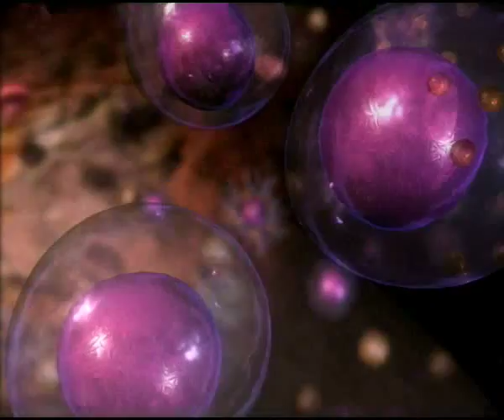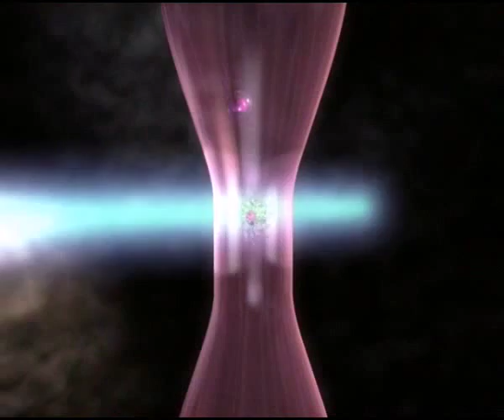MBL International Corporation - MHC Tetramers and antigen-specific T cell receptors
MBL has incorporated the patented
mutation of the α3* domain in their HLA class I Tetramers and is the only
manufacturer of MHC multimers with this technology to enhance specificity
for the antigen-specific T cell receptor.

*Only Human and Macaque HLA Class I Tetramers contain the alpha 3 mutation.